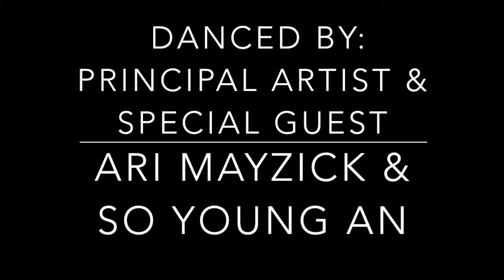Tango clips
Peek at ARIM Dance's "Tango" choreographed by: Ari Mayzick and danced by: Ari Mayzick (Principal Artist) and So Young An (Special Guest) at Alpha Omega Theatrical Dance Company's studio for their Peek Performance Series: Studio To Stage.